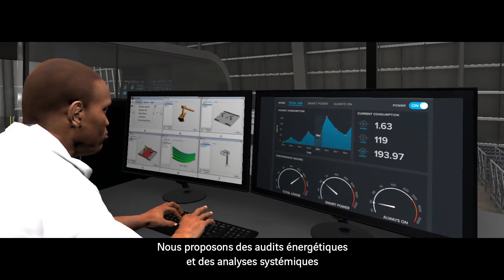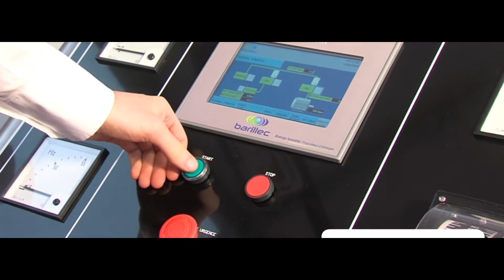Nos activités - Industrie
Français avec sous-titres français